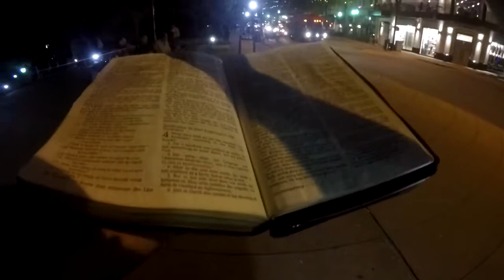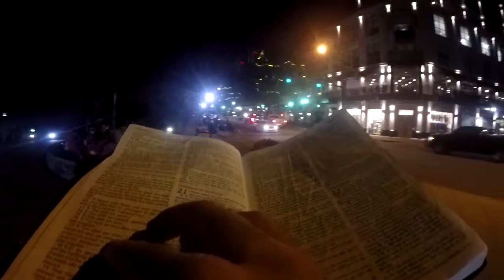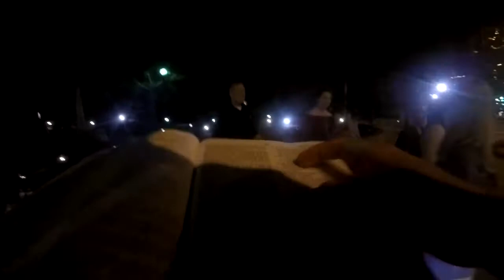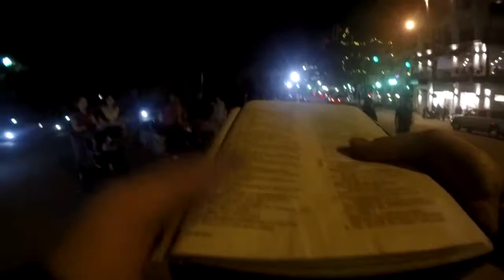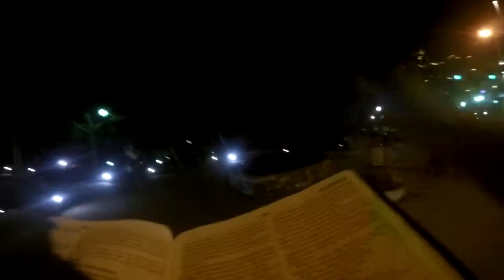No Excuse Before The Holy One -- Romans 3:19 -- (Open Air Street Preaching)